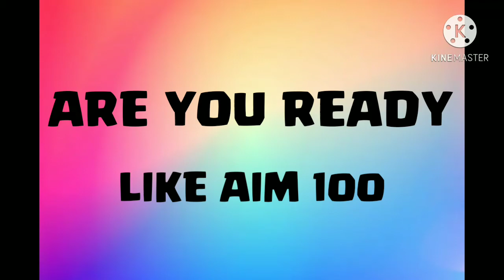SUPER VALKYRIE VS ALL MAX LEVEL DEFENSES | CLASH STARS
an criticism, comment, news reporting,